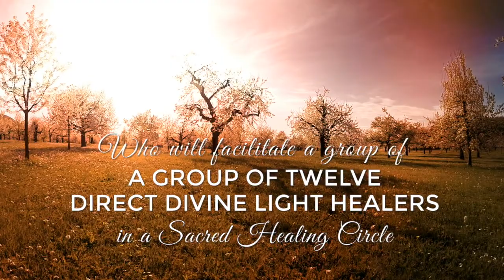In- Encinitas: Spring Equinox Group Direct Divine Light Healing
Join us as award-winning authors and teachers Barbara Y. Martin and Dimitri Moraitis lead a group of twelve certified Divine Light healers in a sacred healing circle. Participants will join the circle to receive direct, concentrated auric healing power and spiritual blessings.

Whether you are seeking a physical, mental or emotional transformation, the healing circle is a special time to commune with the Divine. Built on clairvoyant experiences and training by Barbara over five decades, these aura healing techniques have been endorsed by medical luminaries C. Norman Shealy and Dr. Richard Gerber.